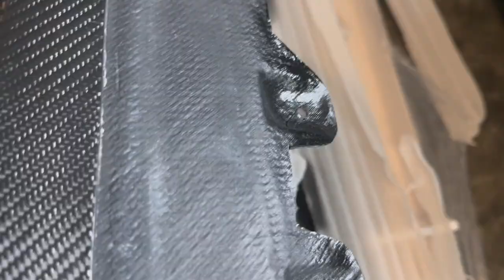WE ARE BACK! & ADDING MORE CARBON FIBER TO MY SUPRA GR (skirts & spats)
Today I added some more Carbon Fiber to my 2020+ Toyota Supra GR a90 MK5. Carbon side skirt extensions and rear spats diffusers! Absolutely go check out Extreme Online Store for more!

SAVE MONEY ON PARTS:
MY VEHICLES:
2022 HARLEY DAVIDSON ROAD GLIDE SPECIAL
2022 TOYOTA SUPRA GR 3.0 A90 MKV